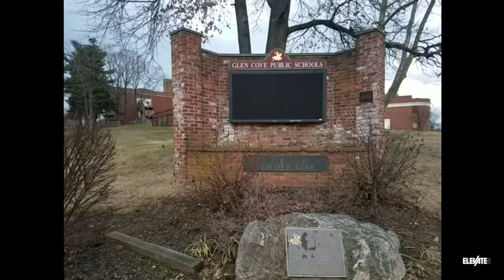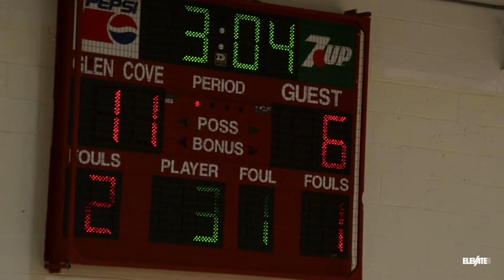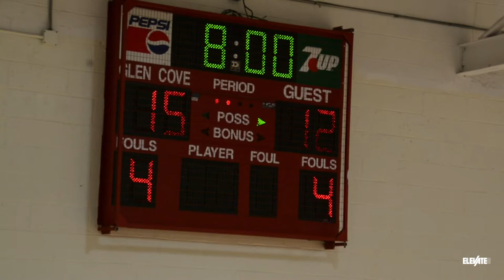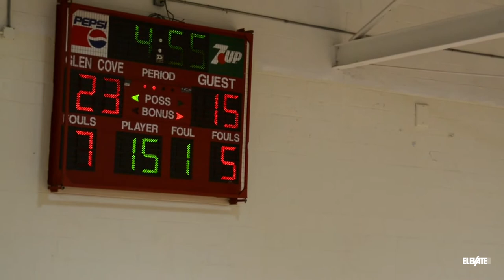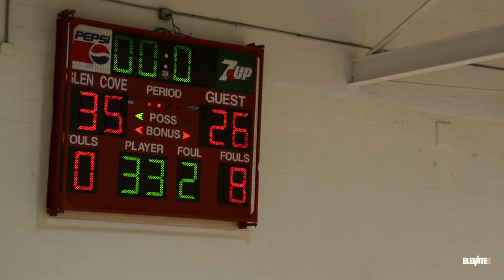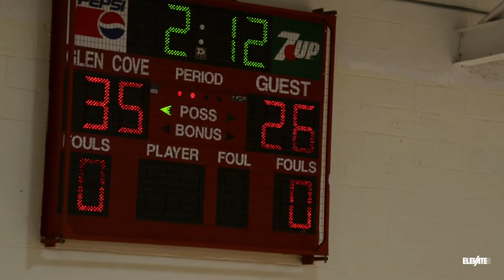Roosevelt vs. Glen Cove | 1/16/19 | High School Varsity Basketball | Conference A III Part 1